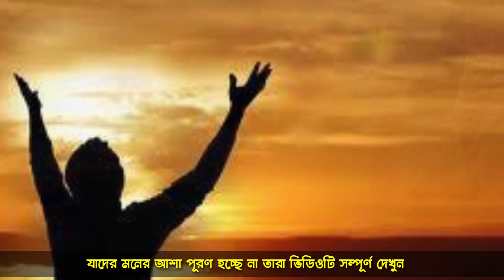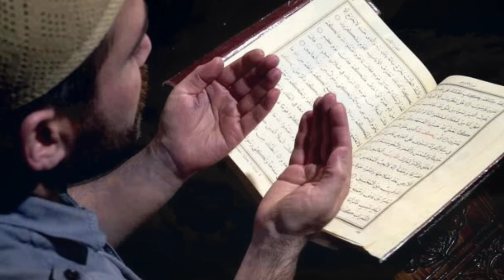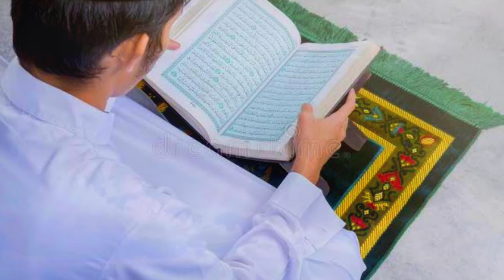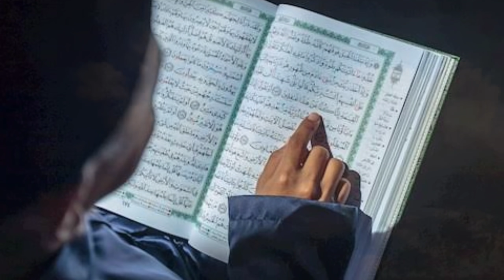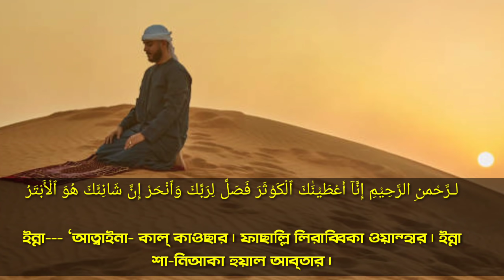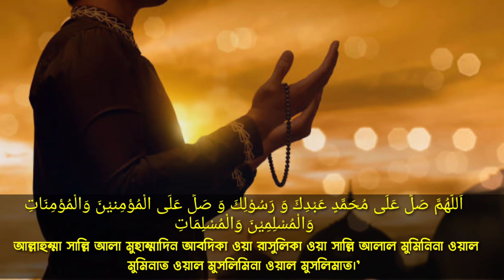সোমবার রাতে সূরাটি ১ বার পড়লে মনের আশা পূরণ হবে